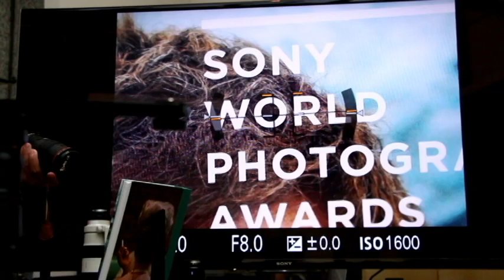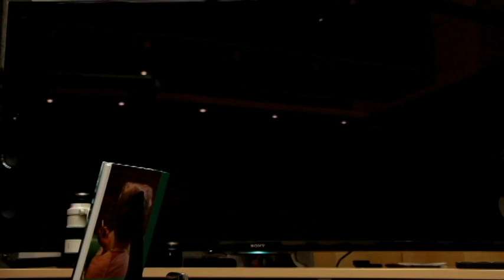Sony a7II接Canon EF 100mm Macro F2.8L IS USM防手震測試